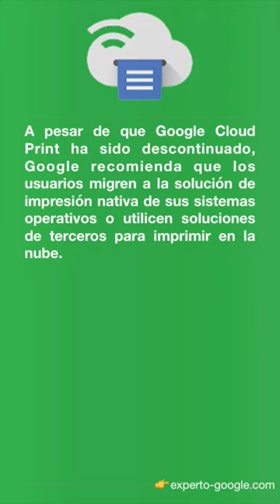📌Short 💡¿Qué es Google Cloud Print?